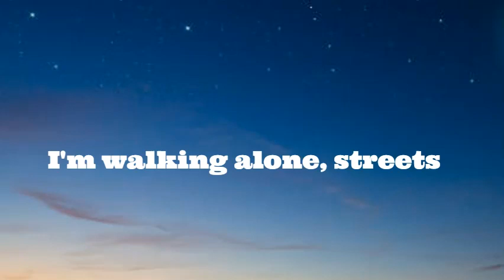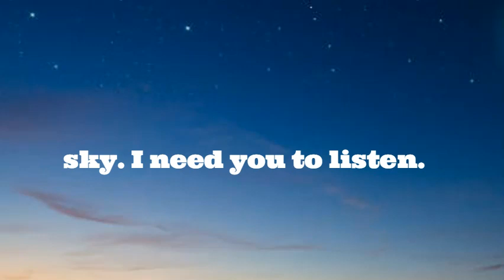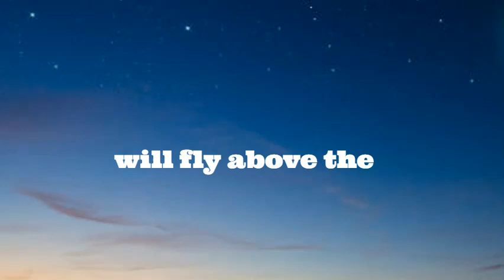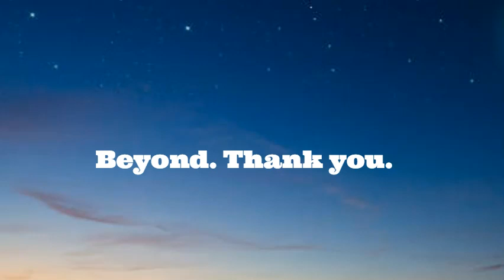Janji - Heroes Tonight (Lyrics)